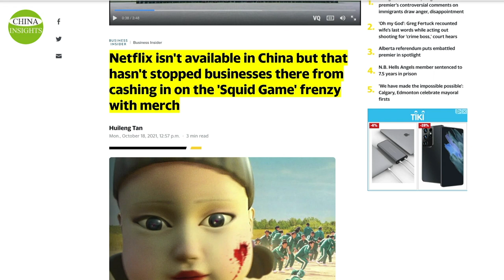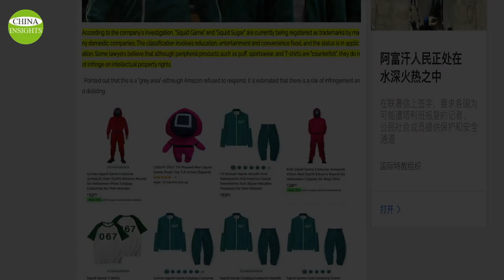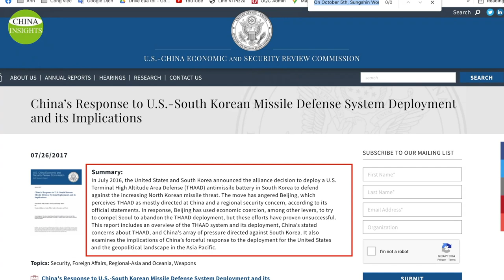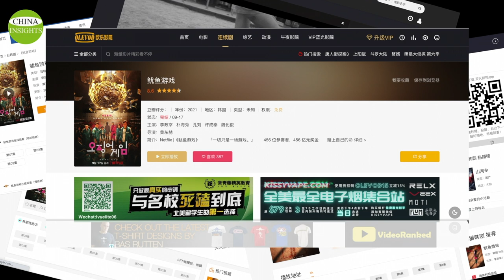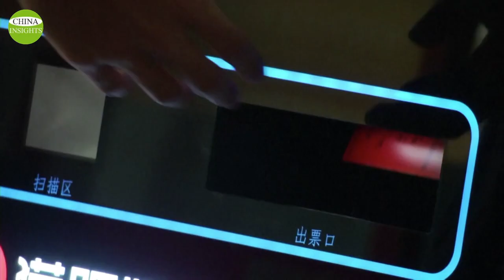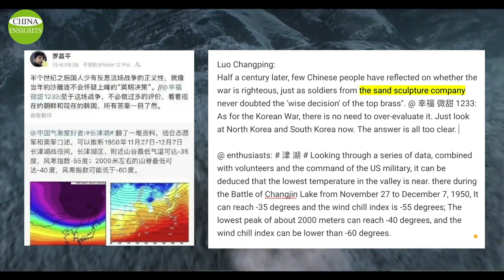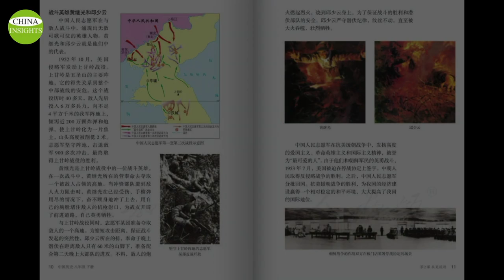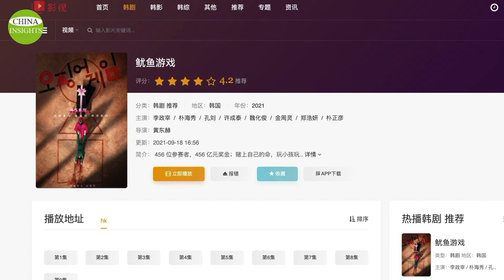Two Big Hits in China/Americans vanquished, China triumphant? Who is behind the division of Korea?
What are the hottest productions in the Chinese movie and TV market recently? One is the Korean TV drama series, the Squid Game, and the other is a movie called The Battle at Lake Changjin. These two pieces are completely opposite. One spreads quickly as a pirate in China, while the other is widely promoted as a " theme" or propaganda movie of the Chinese Communist Party or CCP.